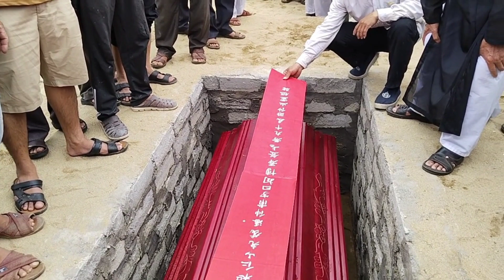@ Ngày về cỏi vĩnh hằng/ Cụ Phan Kiệt thọ 101tuổi.